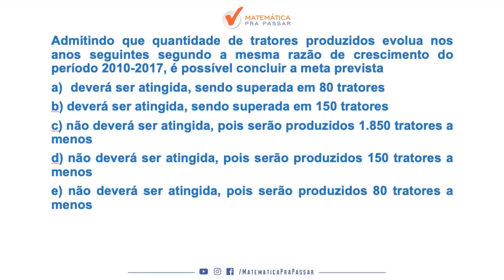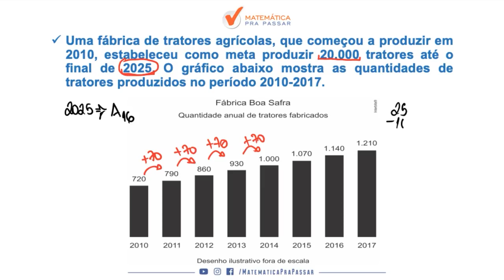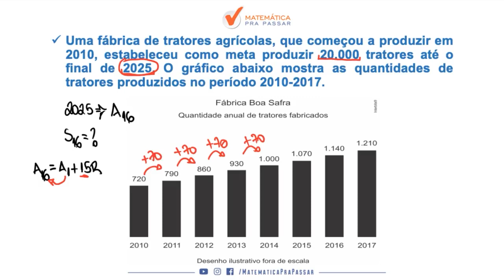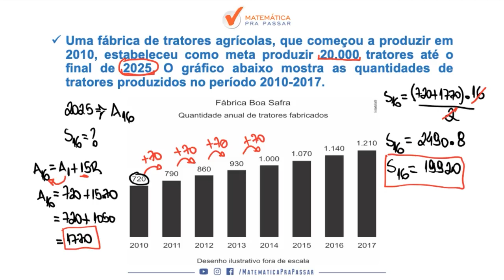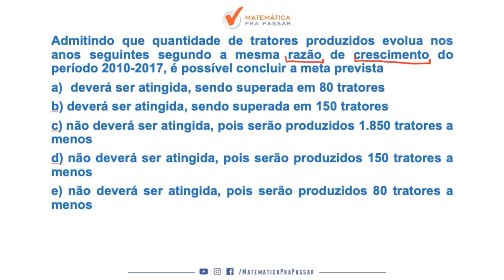Matemática para ENEM |Dica 43| Progressão Aritmética Aprenda de Uma Vez